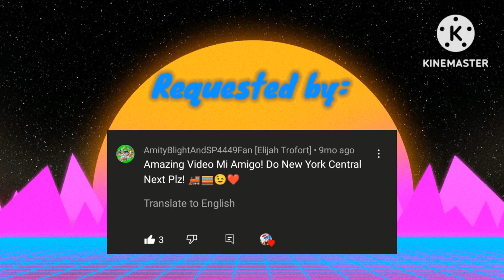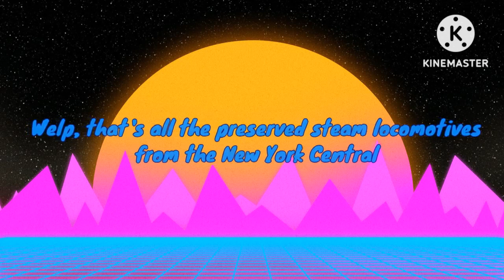Perserved Steam & Vintage Diesel Locomotives | EP. 12 | New York Central, Ghosts of the Rails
Request by @AmityBlightAndSP4449Fan